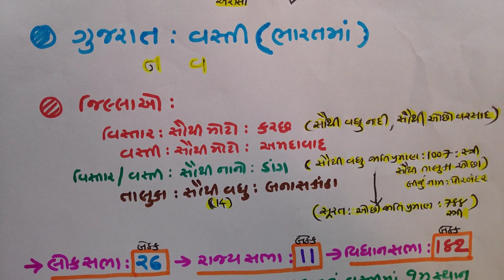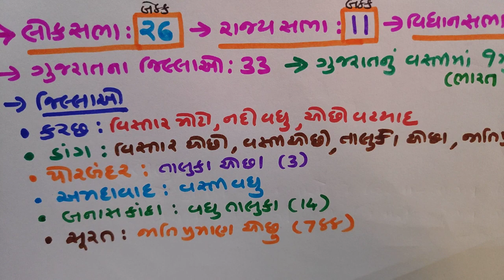વ્હાલું ગુજરાત | GK |SPECIAL|TEST| JAYESH VAGHELA|SMART WORK |NDC|PART-4| રાજ્ય પ્રતીકો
1. 18000 પ્રશ્નો બૂક
2.  બંધારણ
૩. ONE LINER
4. MATHS ( ENGLISH)
5. 52 PAPER SET

This video is very usefull  for becoming master in gk topic of state gujarat part 4